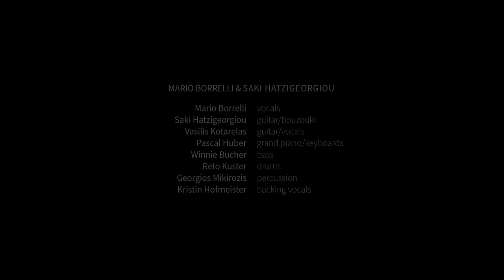Mario Borrelli - Sospiro Respirato | Musica Italiana 2021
💥🎇 NEW SONG 🎇💥 🎶 Sospiro Respirato 🎶

NAME: Mario Borrelli & Saki Hatzigeorgiou
Album: Specchiati (Spiegle dich)
Label: MaBo Records (Switzerland)

The Band:
Saki Hatzigeorgiou_Guitars
Winnie Bucher_Bass
Vasilis Kotarelas_Guitars
Pascal Huber_Piano & Keys
Reto Kuster_Drums
Georgios Mikirozis_Percussion
Mario Borrelli_Voice